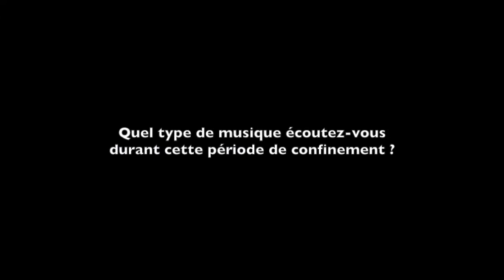#41-7 Forum Café